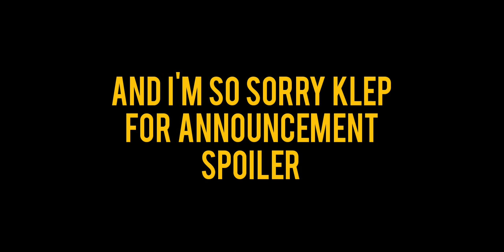INDONESIA WAR ADDON V2.0 alpha-1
this addon is not mine

and sorry krepz about the announcement spoiler